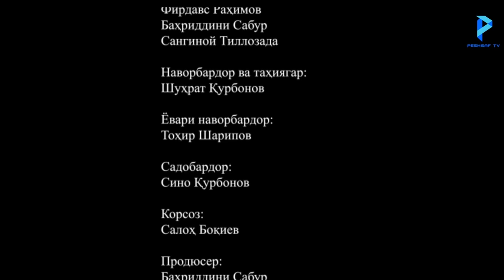"Қасри ҒАМ" қисми 1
Барои ҳамкори ва реклама дар инстаграми мо @peshsaftv навистед.

Ба канали расмии PESHSAFTV хуш омадед.
Видеороликхои тарбияви, барномахои чолиби фарханги ва клипу гузоришхои хуб дар канали мо.

Добро пожаловать на официальный канал " PESHSAF TV " .
Официальный видео, Самые интересный позитивные видео, ролик, клипы и песни на канале PESHSAF TV !
Welcome to the official PESHSAF TV channel.
Official video, Most interesting positive videos, videos, clips and songs on the PESHSAF TV channel!